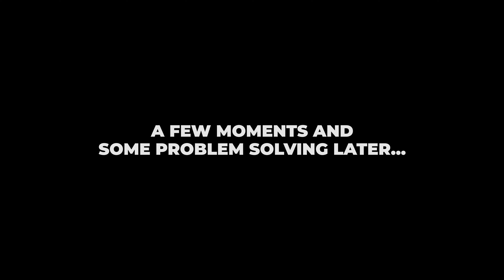Behind the Scenes Magical Musicals 2023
Magical Musicals Performance
11 June 2023
Limassol Theatre Arts School (LTAS)